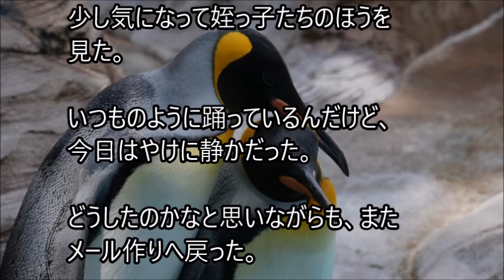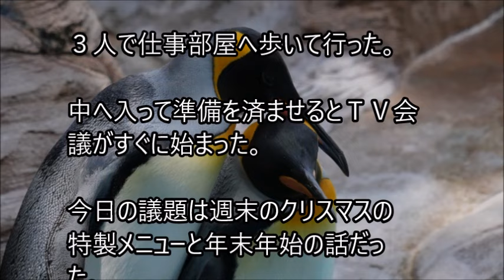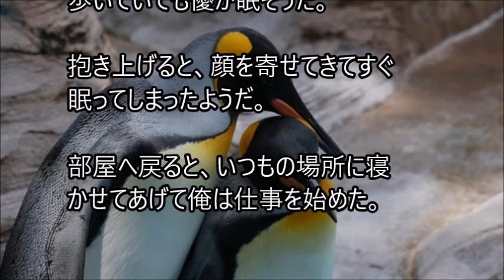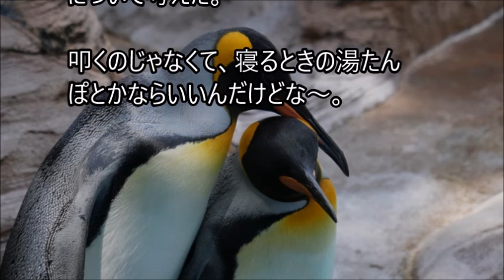俺と姪っ子のお付き合い－温熱－その2467 thermotherapy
姉に姪っ子の世話を頼まれた弟とその姪っ子。２人の話を、まったりとつづった、その2467 thermotherapyです。